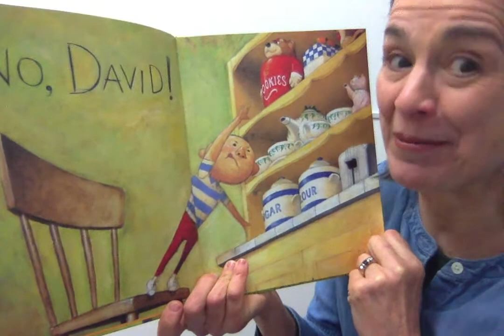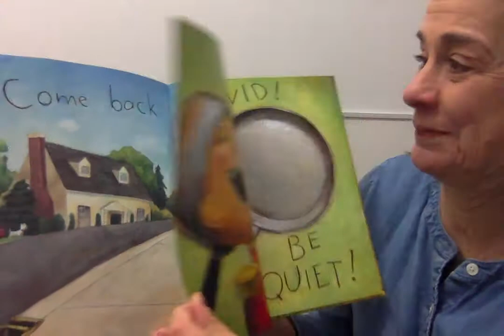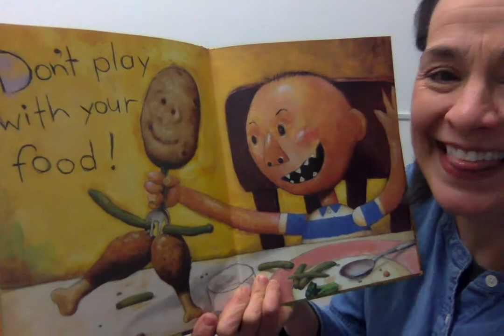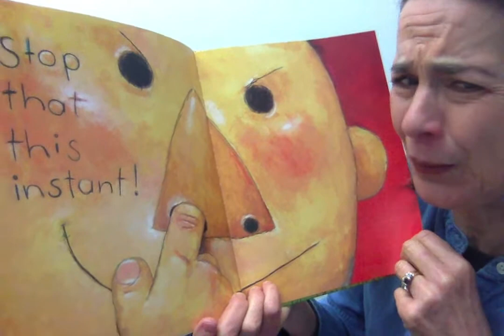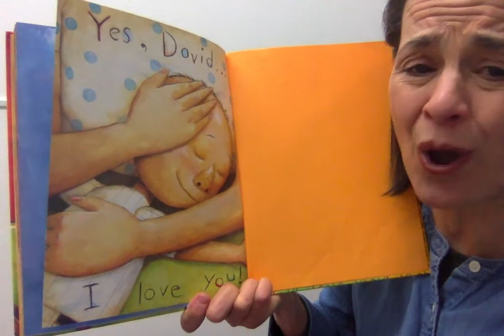Story Time NO! David!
Sight word social skills cooperation